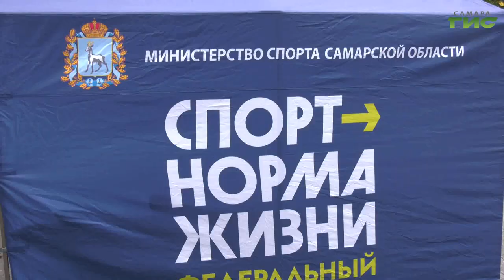В Самаре отметили 85-й День физкультурника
В здоровом теле - здоровый дух. В Самаре прошел самый масштабный спортивный праздник - День физкультурника. Спортсмены из 21 школы города показывали свои умения на набережной. Мастер-классы, награждение заслуженных тренеров и море хорошего настроение. На празднике спорта побывала Полина Чулюкова.